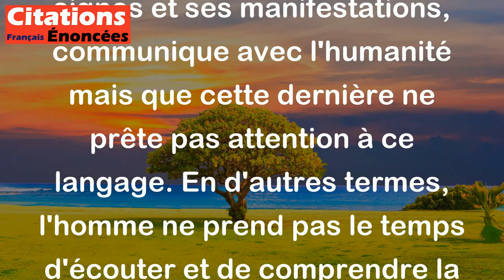C'est une triste chose de songer que la nature parle et que le genre humain n'écoute pas.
Cette citation de Victor Hugo exprime la tristesse que l'auteur ressent en constatant que la nature, à travers ses signes et ses manifestations, communique avec l'humanité mais que cette dernière ne prête pas attention à ce langage. En d'autres termes, l'homme ne prend pas le temps d'écouter et de comprendre la voix de la nature, qui a pourtant beaucoup de choses à lui dire.